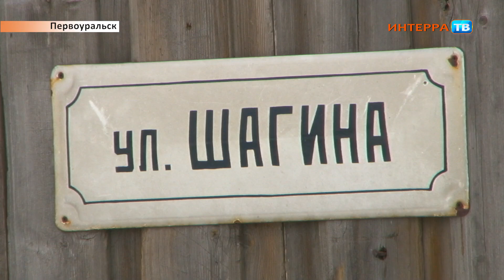Наркоторговля Нарез 26 02 16